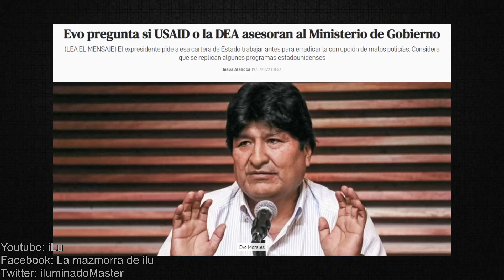A EVO MORALES LE TIEMBLAN LAS PIERNAS